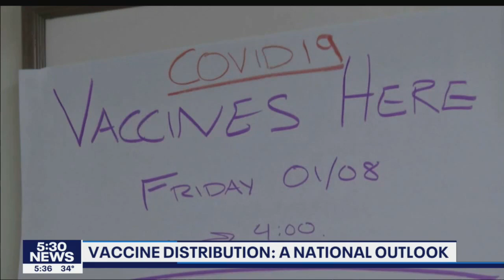More states looking to expand their coronavirus vaccination plans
Over 22 million Americans have been infected with the coronavirus and officials expect that number to increase following the holidays